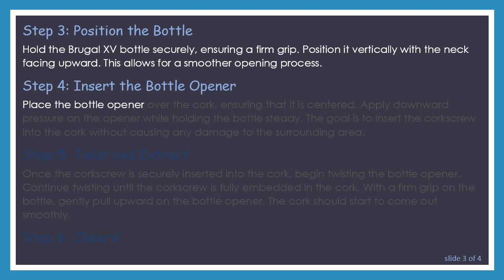How to Open a Brugal XV Bottle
Learn the proper steps to open a Brugal XV bottle with ease. Follow this step-by-step guide to ensure a smooth and enjoyable experience when indulging in this premium rum.
Rum enthusiasts and novices alike may find themselves faced with the question of how to open a Brugal XV bottle. Brugal XV is a Dominican rum known for its rich flavors and smooth finish. Whether you're celebrating a special occasion or simply looking to unwind, opening a bottle of Brugal XV can be an exciting experience. Follow this step-by-step guide to ensure you open the bottle correctly and enjoy every drop.

Step 1: Gather Your Tools

Before you begin, make sure you have the necessary tools on hand. All you need is the Brugal XV bottle and a quality bottle opener. Ensure that your bottle opener is in good condition, as a damaged opener may make the process more challenging.

Step 2: Examine the Bottle

Take a moment to inspect the Brugal XV bottle. Locate the cork or cap, depending on the packaging. Brugal XV typically comes with a cork, which adds a touch of elegance to the opening process.

Step 3: Position the Bottle

Hold the Brugal XV bottle securely, ensuring a firm grip. Position it vertically with the neck facing upward. This allows for a smoother opening process.

Step 4: Insert the Bottle Opener

Place the bottle opener over the cork, ensuring that it is centered. Apply downward pressure on the opener while holding the bottle steady. The goal is to insert the corkscrew into the cork without causing any damage to the surrounding area.

Step 5: Twist and Extract

Once the corkscrew is securely inserted into the cork, begin twisting the bottle opener. Continue twisting until the corkscrew is fully embedded in the cork. With a firm grip on the bottle, gently pull upward on the bottle opener. The cork should start to come out smoothly.

Step 6: Cheers!

Once the cork is removed, it's time to celebrate! Pour yourself a glass of Brugal XV and savor the moment. Consider using a proper glass to enhance the tasting experience, allowing you to fully appreciate the rum's aroma and flavors.

Opening a bottle of Brugal XV is a simple yet rewarding process. By following these steps, you can ensure that you enjoy your rum in a way that enhances the overall experience. Cheers to good times and great spirits!